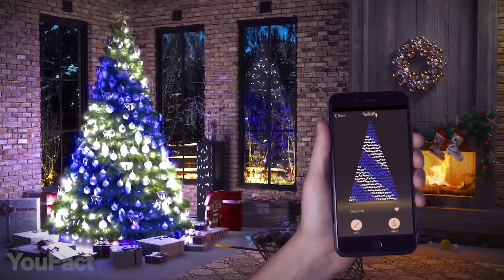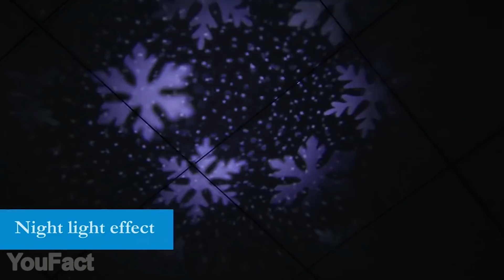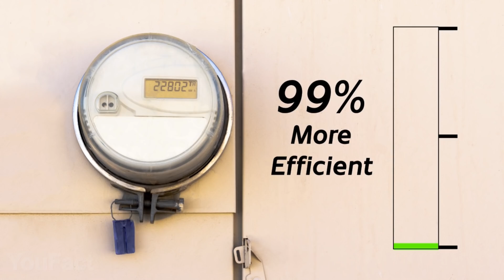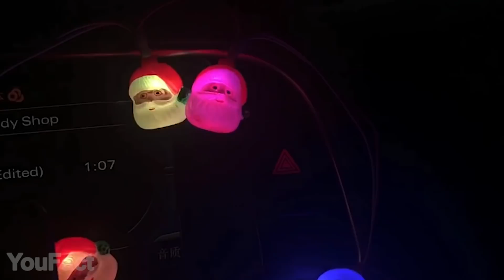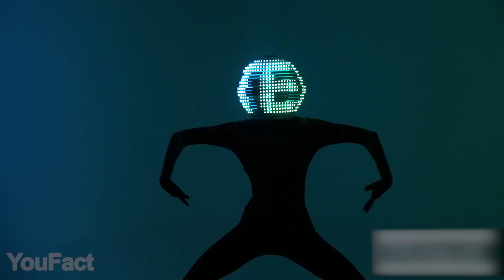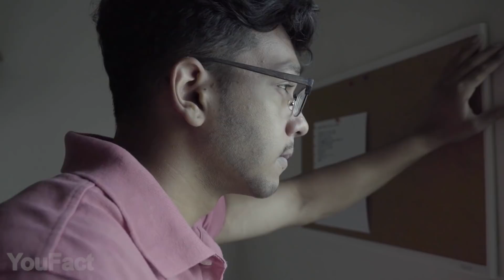17 Gadgets GENIALES Para NAVIDAD Que Vale La Pena Comprar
Hoy les mostraremos los mejores artículos tecnológicos para las emocionantes vacaciones navideñas. Prepárense para ver un casco brillante y una cómoda chimenea. Y por supuesto, ¡hay un montón de bellas opciones de iluminación para todos los gustos!

0:00  Introducción
0:15 Luces navideñas
0:56 Caja Musical Navideña
1:17 Carrusel de Navidad de lujo
1:39 Adorno del árbol de Navidad
2:19 Proyectoede Luces de Navidad
2:51 Juego de Luces para Cortinas
3:37 Proyector Navideño
4:14 Ramas Iluminadas
4:59 Cable de Carga Navideño
5:32 Casco con Pantalla LED
6:17 Cortinaz de Luz
6:42 Chimenea Eléctrica
7:26 Ornamentos para Barbara
7:53 Juego de Luces Navideñas Solares
8:31 Juego de Luces con Forma de Carambano
8:48 Juego de Luces Solares
9:13 Tira de LED Pixel Neon